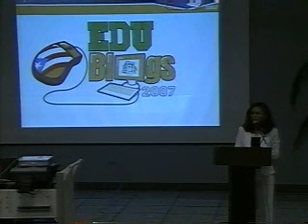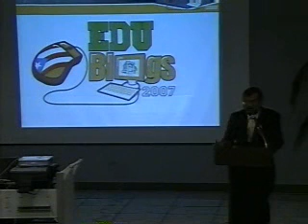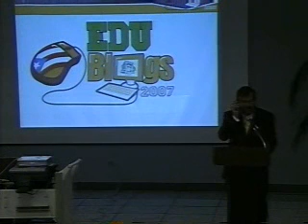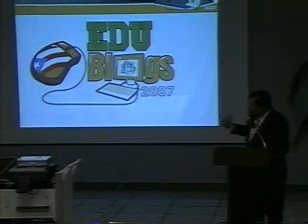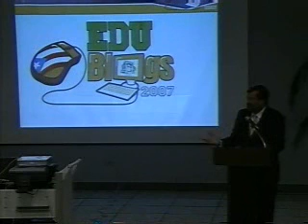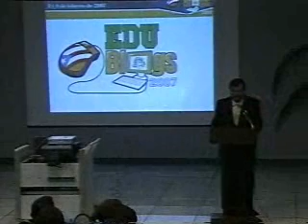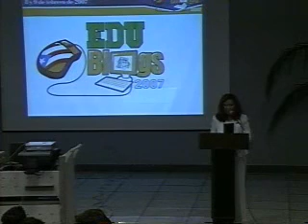Saludos Rector Jorge Iván Vélez Arocho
Primer Congreso Puertorriqueño de Blogs Educativos